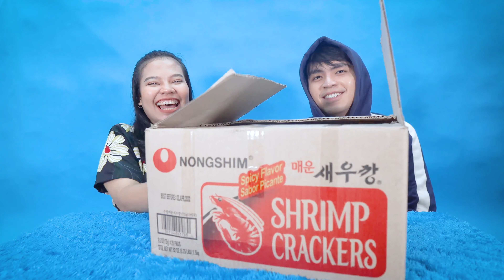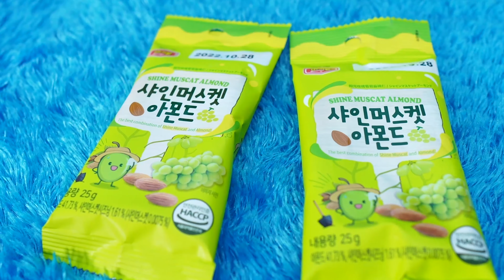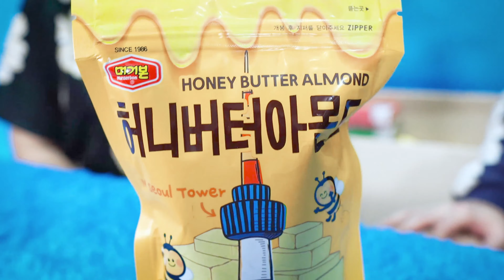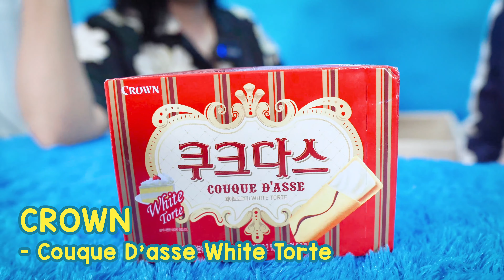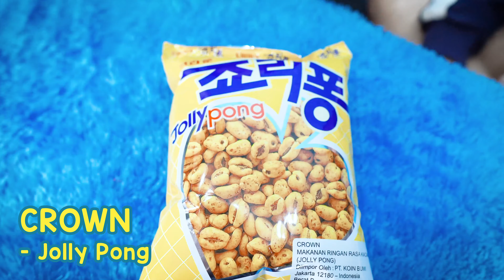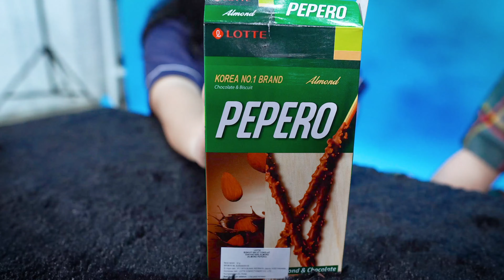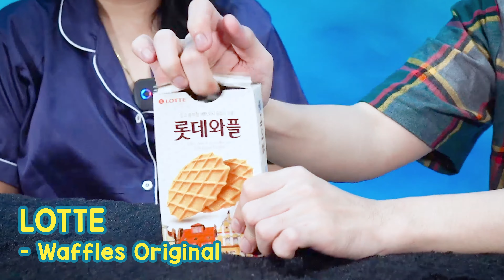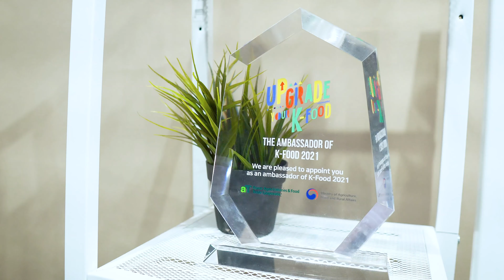24 JAM MAKAN SNACK KOREA FAVORITE IDOL KPOP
Hi kali ini aku bakalan coba snack snack Korea favoritenya kpop idol nih! dimulai dari Brand Haitai, Crown, Lotte, Nongshim & Murgerbon  selain rasanya yang unik ternyata banyak variant yang musti kamu coba dan tentunya sudah bisa kamu dapatkan di Indonesia lho  🤤

Nongshim:
Nogshim Banana Flavored snack
Nogshim Cho chung U-Gua

Crown:
Crown  Jolly Pong
Crown Couque D'asse
Crown Churros

Lotte:
Lotte Waffles
Lotte  Pepero

Haitai:
Haitai Baked potato stick
Haitai  French Pie Strawberry

Murgerbon:
Murgerbon  Honey butter almond
Murgerbon Shine Muscat Almond